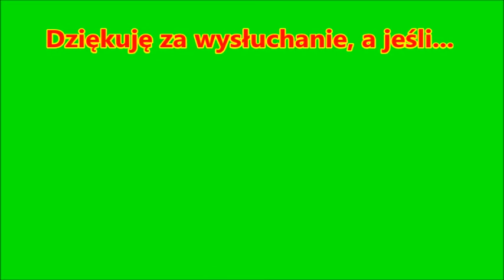Besame mucho samba BR 2008 / cover /